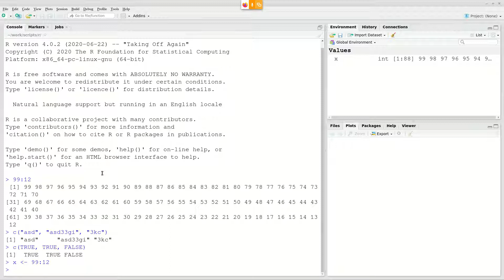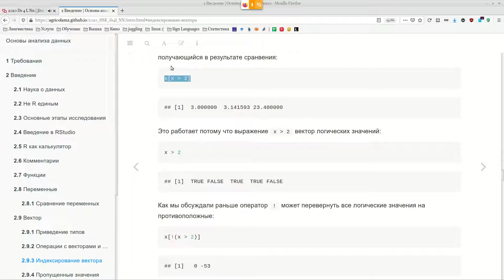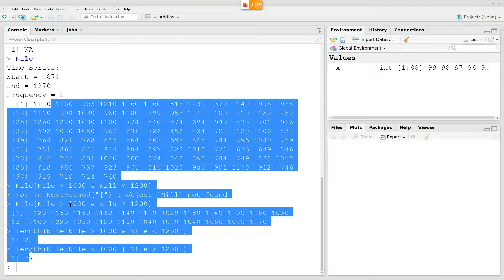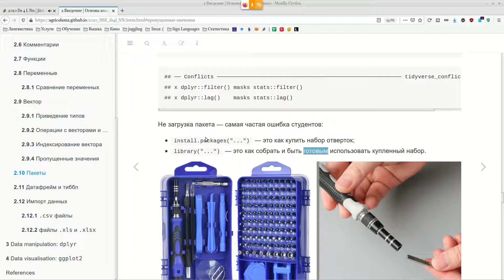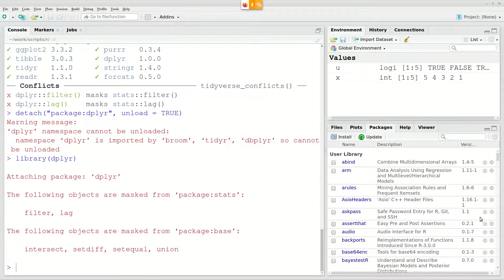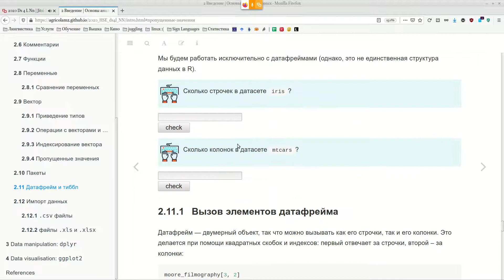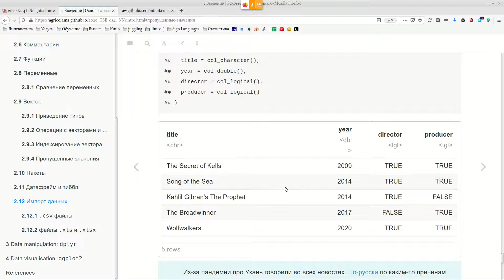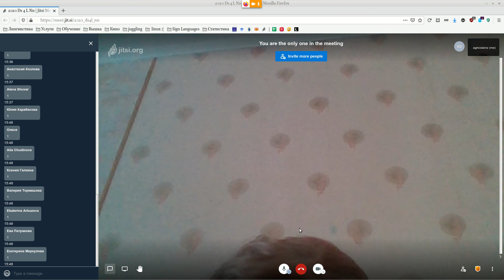2020.09.11 ds4l NN part 2